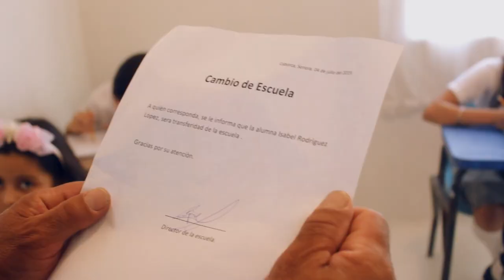La De La Mochila Azul Juan Carlos Gamez Mtz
La De La Mochila Azul
juan Carlos Gamez Mtz
Producción: RP ( rompiendo producciones) y CAS, photography and video.
Localidad: Caborca, Sonora